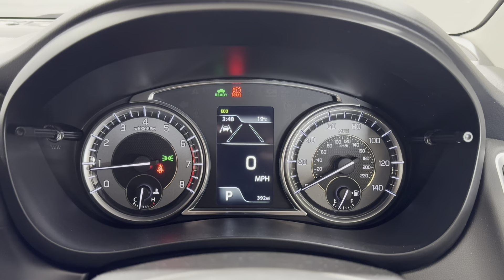SUZUKI S-CROSS 1.5 Hybrid Motion 5dr AGS